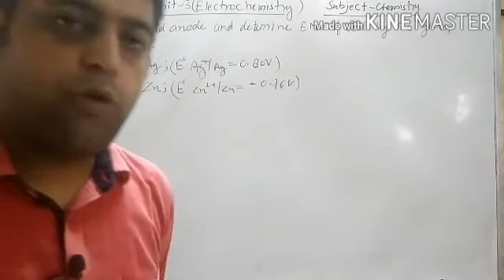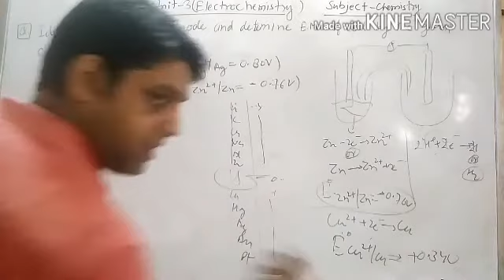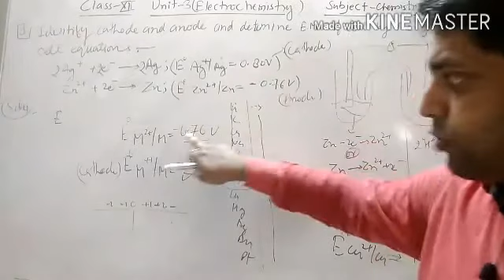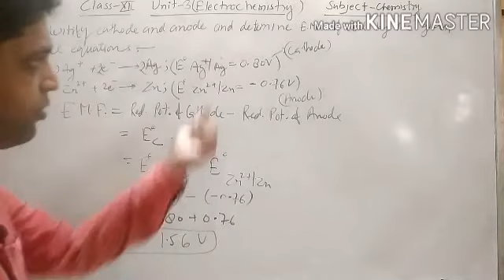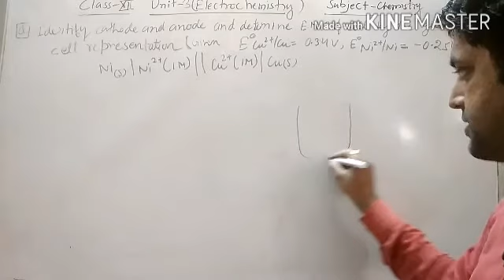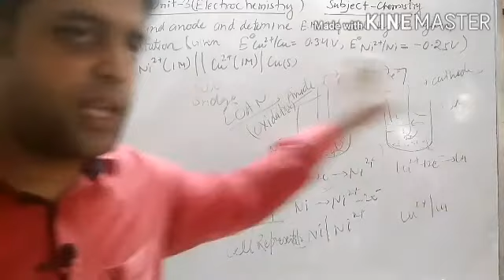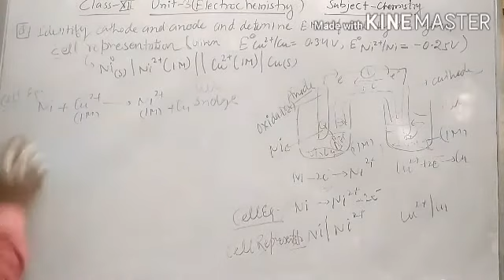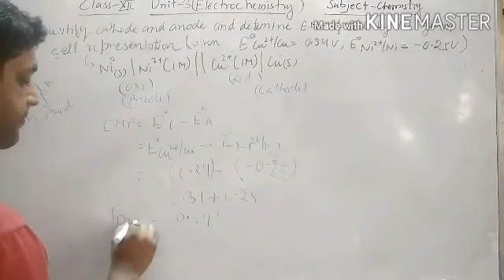Class XII Chemistry || Unit 3 || Numericals of E. M. F.